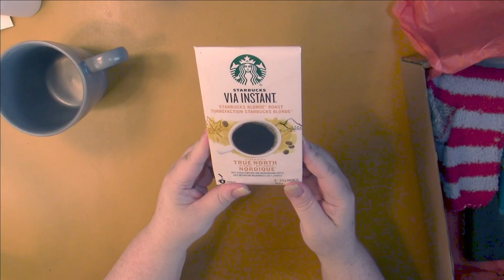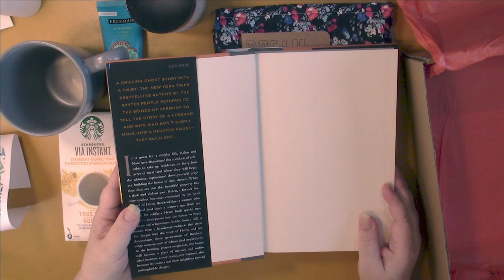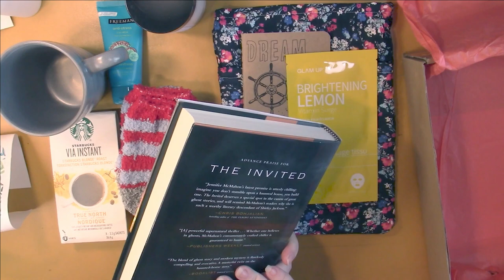Cozy Nook Book Box Unboxing (Adult Coloring)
Colouring Books
US Amazon List
Japan Wish List